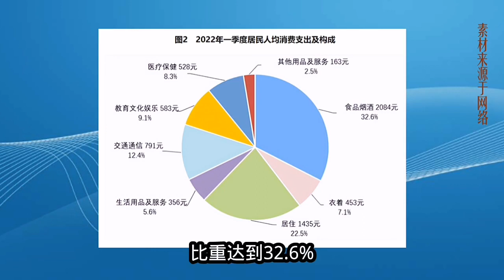怎么看待商品房销售额下降